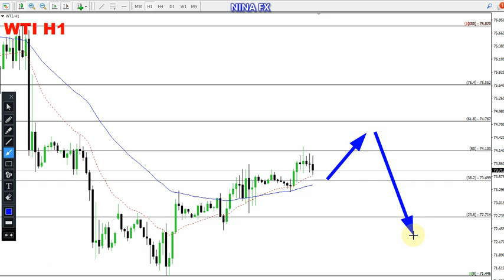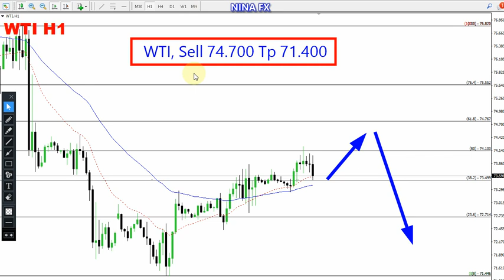WTI Oil Daily Forecast for February 8, 2024